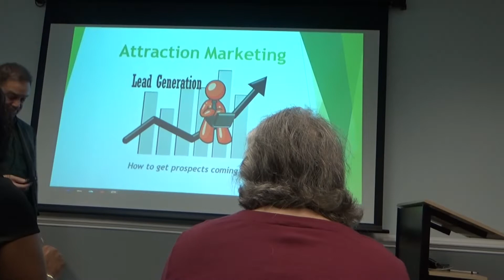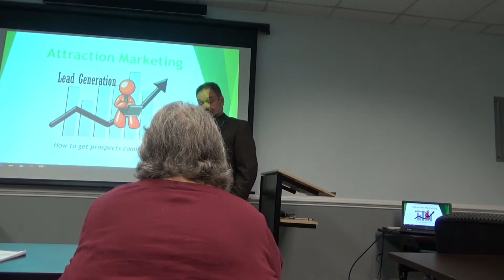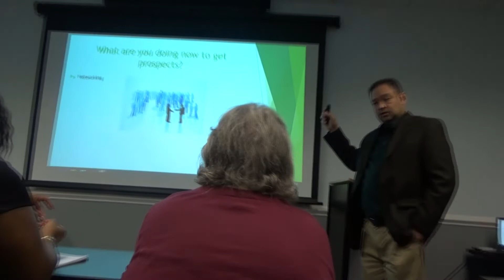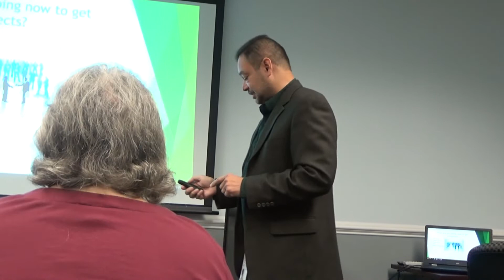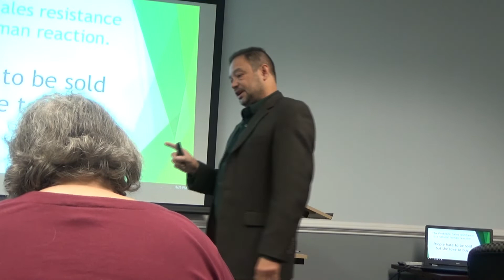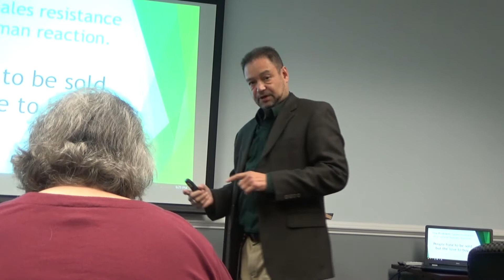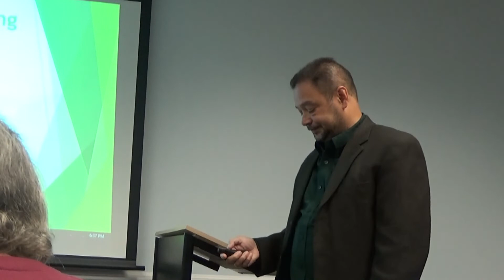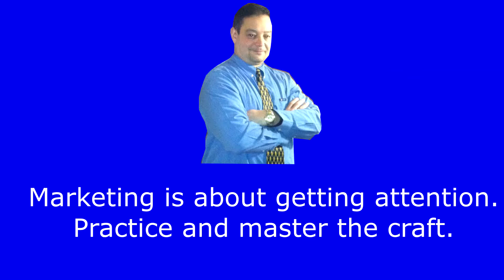Mike Martinez Public Adjuster Training - Attraction Marketing Training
Call Mike to get started training in a career of Public Adjusting.